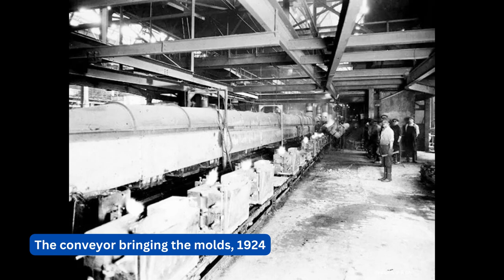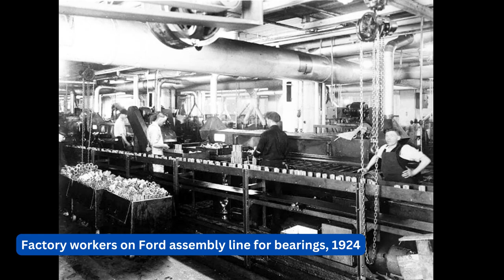The Wheels of Progress: Exploring Mass-Produced Cars through Old Photos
Take a nostalgic journey back to the early days of automobile manufacturing with our captivating collection of old photos showcasing the mass production of cars. Join us as we delve into the history and impact of the mass-produced automobile, a transformative force that revolutionized transportation and shaped the modern world.

Experience the awe-inspiring sight of assembly lines, bustling factories, and the birth of iconic automobile models. These old photos capture the ingenuity, precision, and scale of mass production, offering a glimpse into the innovative processes that made cars accessible to the masses.

Witness the evolution of automotive technology, from the early Model T to the sleek designs of mid-century classics. Gain a deeper understanding of the societal, economic, and cultural changes brought about by mass-produced cars.

Whether you're an automotive enthusiast, a history buff, or simply curious about the birth of the automotive industry, this video will transport you to a time when cars were reshaping the world.

Experience the excitement of a bygone era as we celebrate the visionaries, engineers, and workers who brought mass production to life. Get ready to be inspired, amazed, and gain a renewed appreciation for the impact of mass-produced cars on our daily lives.

[Coming Soon]

🎥 Other Videos You May Enjoy:
[Video URL]

[Video URL]

[Video URL]

✏️ Timestamps:
[Coming Soon]

[Playlist 1]
[Playlist URL]

[Playlist 2]
[Playlist URL]

[Playlist 3]
[Playlist URL]